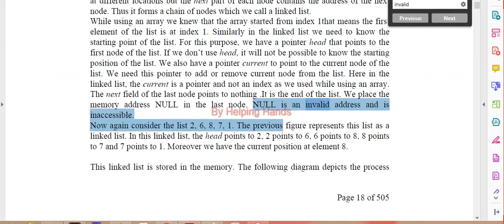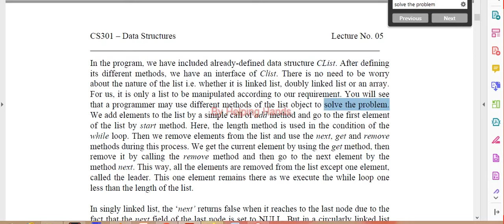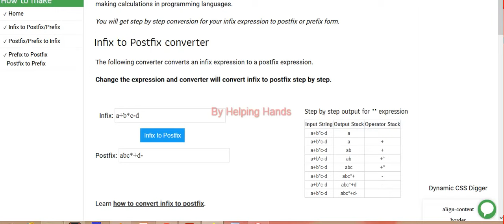CS301 quiz 1 Spring 2022 with reference attempt By Helping Hands|version 3